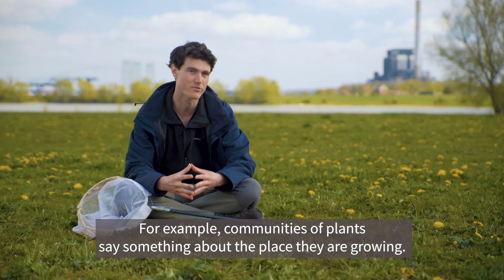Beyond biodiversity: Unravelling how species interact to restore insect communities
How can we help insect communities restore themselves? Ecologist Constant Swinkels (Radboud University) hopes to find the answer in the relationship between bees and plants. He researches how different species of bees make use of the flowers growing on the dikes round Nijmegen. With the gained knowledge, we know how to design the dikes in an environmentally-friendly way, creating a safe habitat for bees and other insects.

Hoe kunnen we ervoor zorgen dat insectenpopulaties zich herstellen? Ecoloog Constant Swinkels (Radboud Universiteit) zoekt het antwoord in de relatie tussen bijen en planten.
Op de dijken rondom Nijmegen onderzoekt hij hoe verschillende bijensoorten gebruik maken van de beschikbare bloemen. Door de opgedane kennis weten we hoe we de dijken natuurvriendelijk kunnen inrichten, zodat een veilige habitat voor bijen en andere insecten ontstaat.